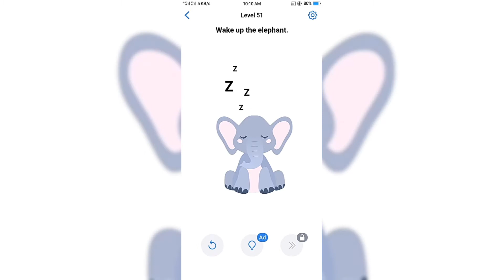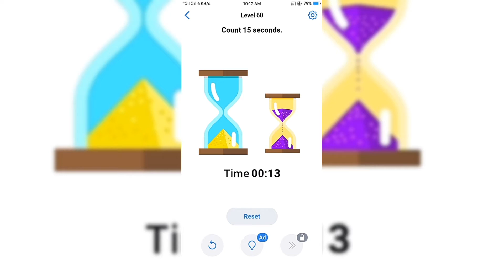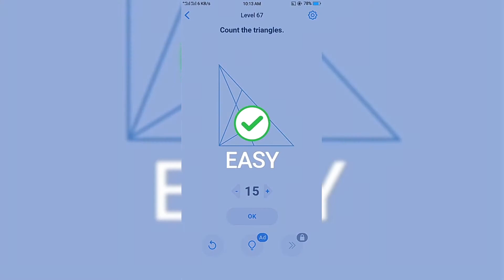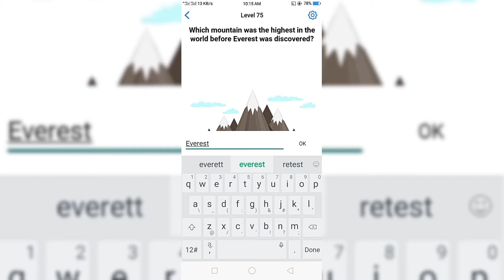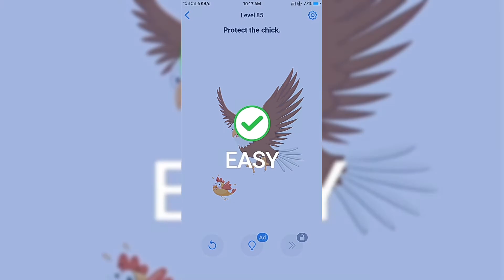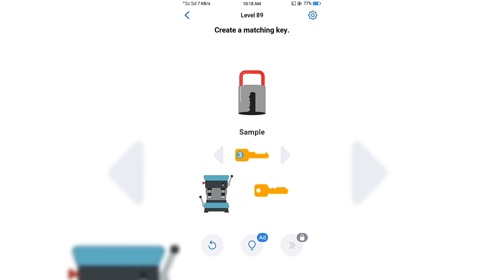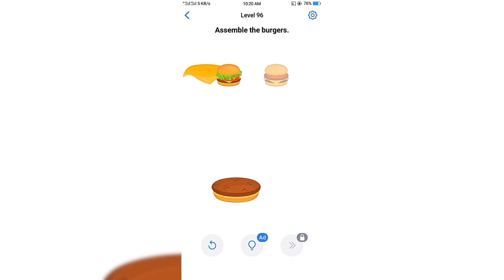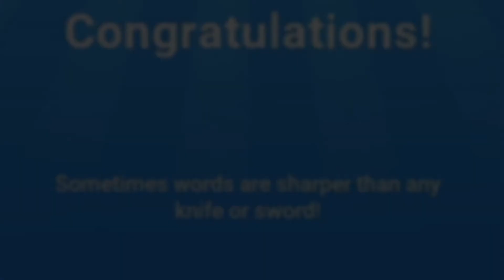Easy Game : Level 51 to 100 walkthrough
Hii friends,

I upload walkthrough of games of your choice.

Enjoy watching and playing.